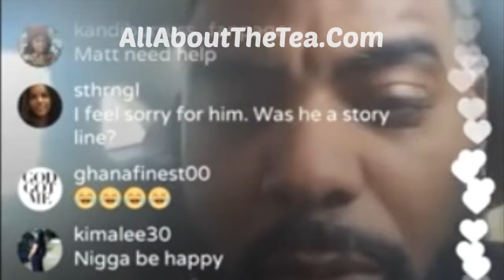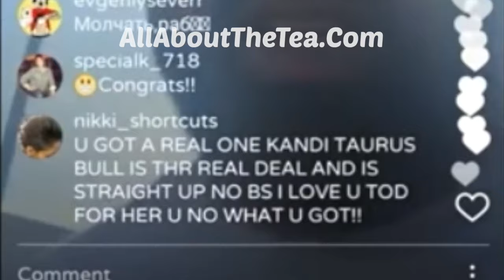Todd Tucker and Peter Thomas Responds To Matt Jordan Claims They Coach Him To Get Kenya's Salary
As AllAboutTheTea.com exclusively reported, Matt Jordan posted a video where he claims, Todd and Peter, coached him to ask for 10% of Kenya Moore’s salary for appearing on the show. Now Todd Tucker and Peter Thomas have responded. READ the rest